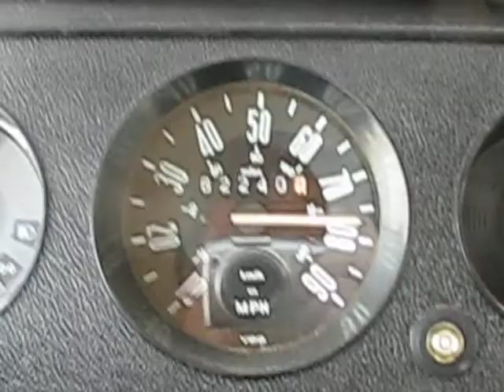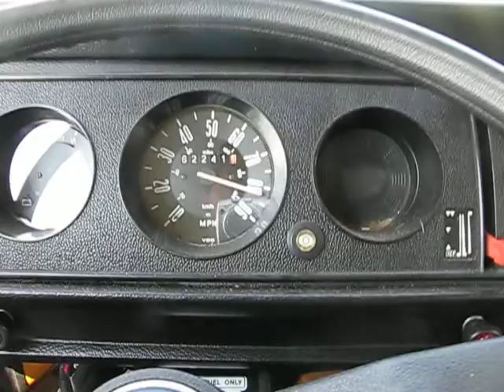Another Ride in the Bus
Cruisin down the Highway in the Bus